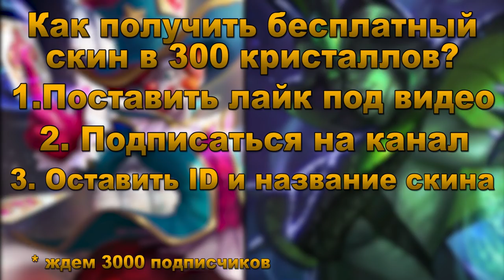ГАЙД НА ХЕЛКАРТА от Зверько